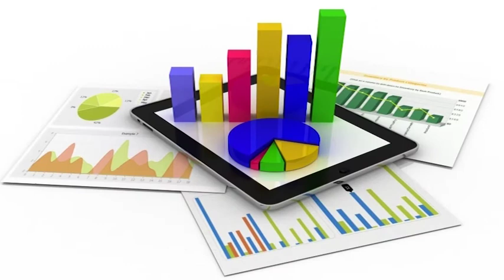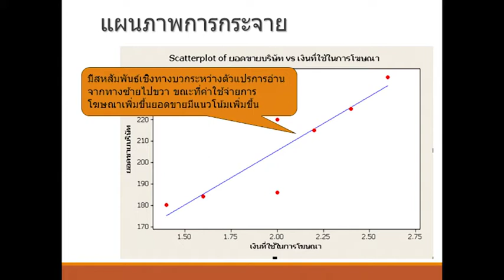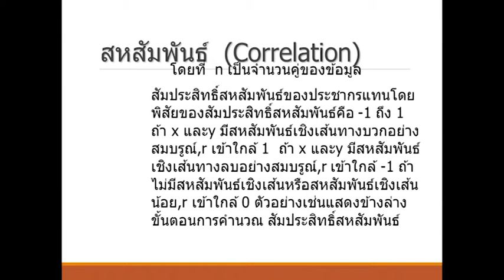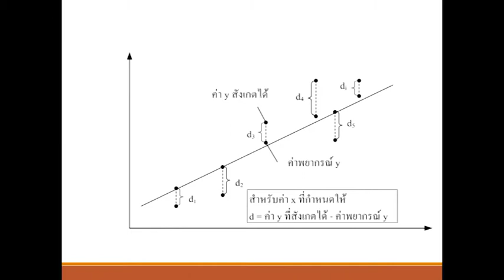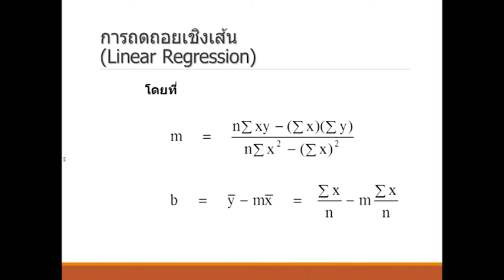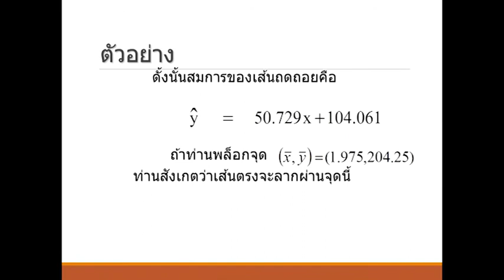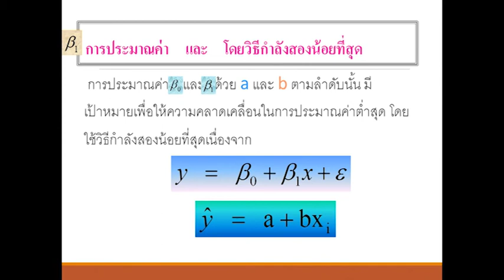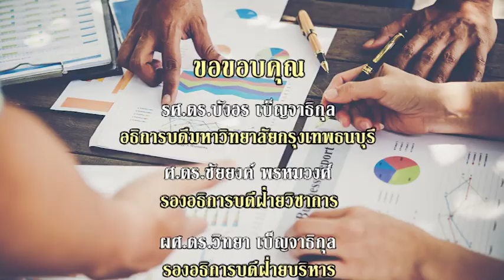MPA102 สถิติเพื่อการวิเคราะห์ข้อมูล หน่วยที่ 11 Ep.2